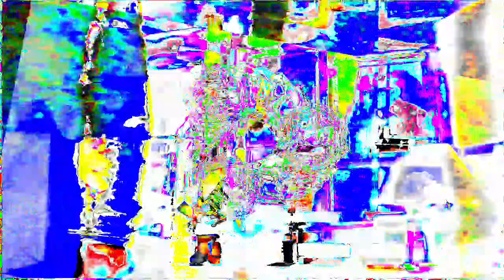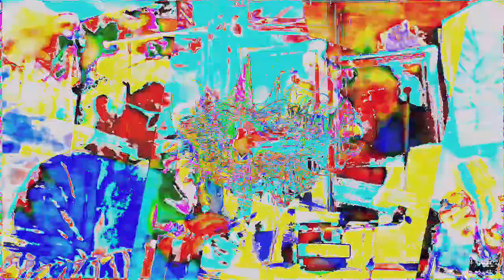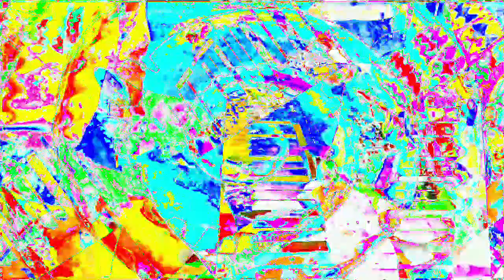Movie 24 06 14 09h59m39s